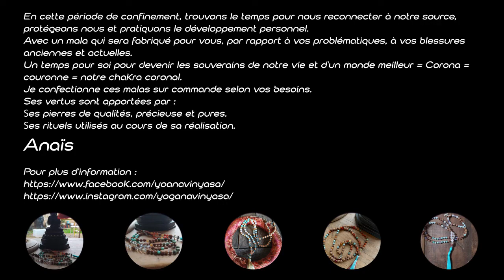Kid Yoga 15 min avec Anaïs - Genae TV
La Genae TV vous propose de découvrir un Kid Yoga sur le thème du papillon.
Merci Anaïs pour ce moment de détente.